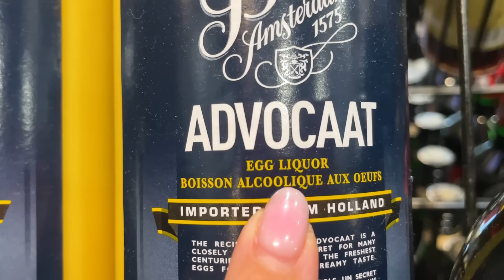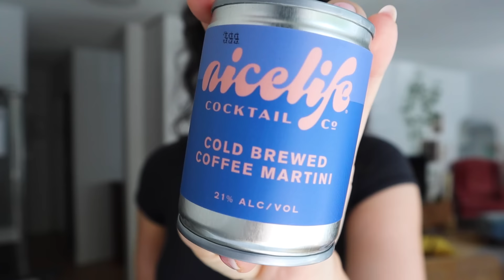I got laid off lol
getting laid off is soooooo randommm omg. Also, can we talk about Swedish Candy?? Did I do something wrong??